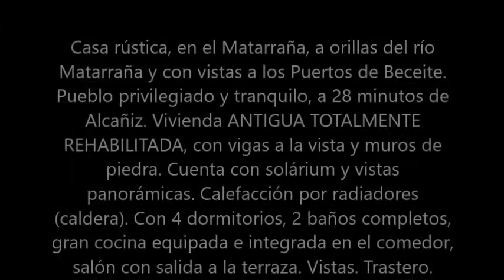CASA VENTA TORRE DEL COMPTE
CASA VENTA TORRE DEL COMPTE MATARRAÑA. HAY CASAS QUE CAMBIAN TU VIDA.